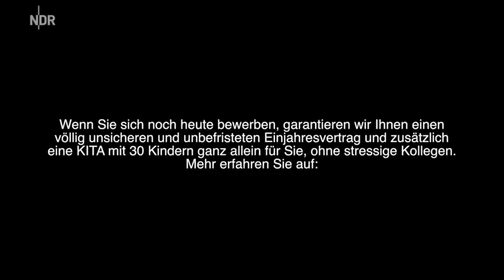Werbung: Werde Kita-Erzieher | extra 3 | NDR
Erzieher müssen täglich eine Rasselbande von kleinen Egoisten im Zaum halten und aufpassen, dass die sich nicht die Augen auskratzen. Für den Job bekommt Angela Merkel 209.000 Euro/Jahr.

Autor: Freddy Radeke